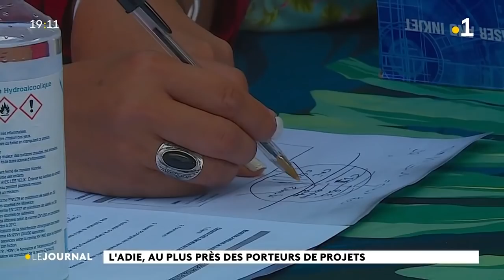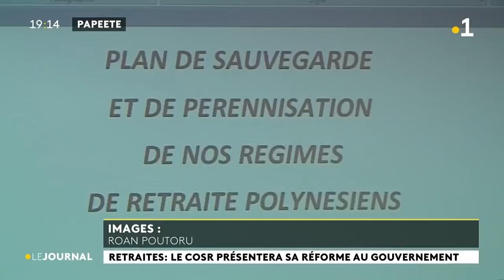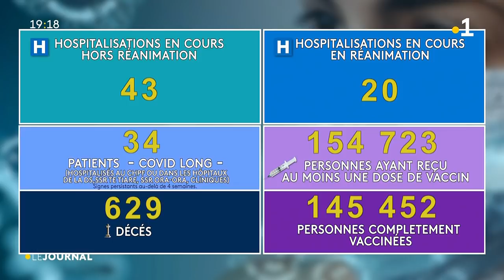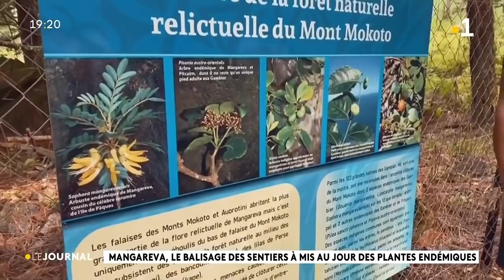Le journal du mardi 12 oct 2021